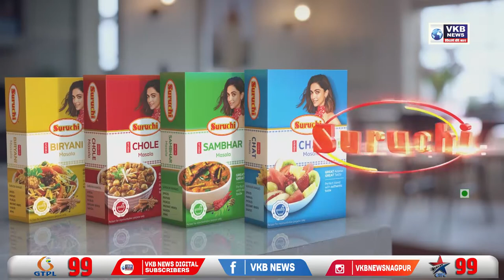भाजप नेते डॉ. अनिल बोंडे यांच्या विरोधात युवक काँग्रेस आक्रमक